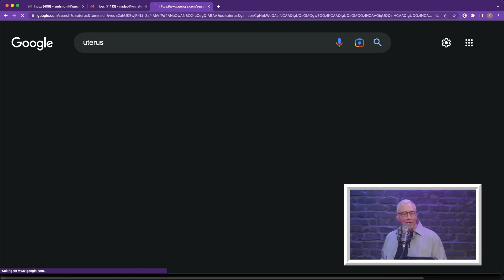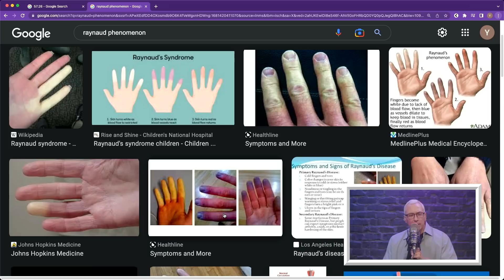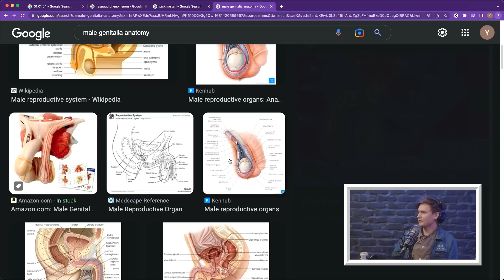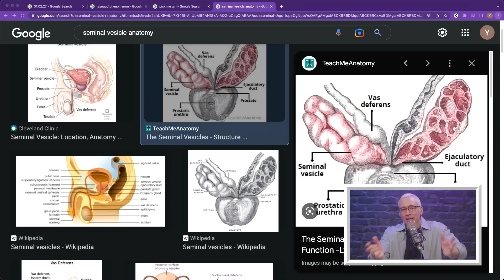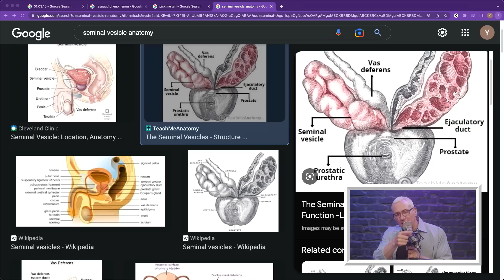Growing Up In A Cult w/ Moses Storm | Dr. Drew After Dark Ep. 228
This week Dr. Drew is joined by comedian and actor, Moses Storm. Moses tells Dr. Drew all about his wild upbringing from his family creating their own religion, to being circumcised twice, and never going to school. His experience growing up was so obscure, Dr. Drew was on a mission to get the whole picture. They also answered a few live calls where Dr. Drew gives advice on pursuing a malpractice suit and nurturing mental health while pursuing a career in medicine. After watching some gnarly TikToks and answering a few Medical Tok questions, Moses gets a mini lesson in sex education. As a full grown man coming from an extremely sheltered childhood, Moses really learns a lot this week...and so do we.

YouTube Chapters
00:00:00 - Intro
00:01:53 - Moses Storm's Family Cult
00:30:13 - Malpractice
00:37:30 - Dr. Mental Health
00:44:09 - TikToks
00:57:26 - Medical Toks
01:03:49 - Sex Ed
01:07:32 - Toilet Nerve Damage